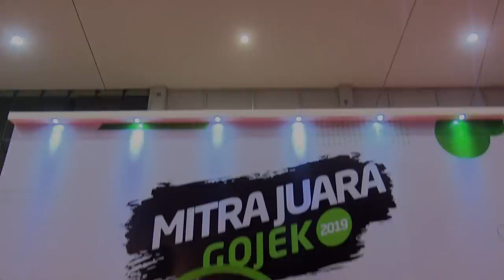Silaturahmi Presiden Jokowi dengan Mitra Juara Gojek, Jakarta Utara, 11 April 2019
Sandang Status Decacorn, Presiden Jokowi Beri Selamat untuk Gojek

Gojek, sebuah perusahaan rintisan asal Indonesia, baru-baru ini ditetapkan dan berhak menyandang status decacorn. Status tersebut diberikan kepada perusahaan rintisan yang memiliki valuasi di atas USD10 miliar atau setara Rp140 triliun.

"Saya ingin mengucapkan selamat terlebih dahulu kepada Gojek yang menurut CB Insights telah menjadi decacorn yang pertama di Indonesia dengan valuasi lebih dari USD10 miliar," ujar Presiden Joko Widodo saat hadir dalam acara Mitra Juara Gojek 2019 yang digelar di Econvention Ancol, Jakarta, Kamis, 11 April 2019.

Sejak lama, Kepala Negara memang telah memperkirakan bahwa ekonomi digital akan menjadi kekuatan tersendiri dari negara kita. Dengan ekonomi digital itu pula, terbuka akses bagi usaha-usaha mikro, kecil, dan menengah untuk jauh berkembang.

"Kita tahu di tahun 2018 kue ekonomi digital telah mencapai USD27 miliar, sebuah angka yang sangat besar. Kita lihat bagaimana ekonomi digital menciptakan peluang-peluang bagi usaha mikro, kecil, dan menengah di negara kita untuk berkembang," ucapnya.

Presiden melanjutkan, keberhasilan Gojek saat ini tak lepas dari keberhasilan perusahaan tersebut untuk menghubungkan UMKM luring dengan industri daring melalui layanan Go-Food yang mereka miliki. Untuk diketahui, bisnis terbesar Gojek saat ini berasal dari layanan pesan-antar makanan dengan memberdayakan para pengemudi Gojek.

"Gojek tidak bisa mencapai seperti saat ini tanpa dukungan mitra-mitra baik pengemudi dan jutaan pekerja di belakang produksi usaha kecil, mikro, dan menengah yang kita miliki," kata Presiden.

Turut hadir mendampingi Presiden dalam acara tersebut, Menteri Perhubungan Budi Karya Sumadi, Menteri Komunikasi dan Informatika Rudiantara, Kepala Badan Ekonomi Kreatif Triawan Munaf, dan Pendiri Gojek Nadiem Makarim.